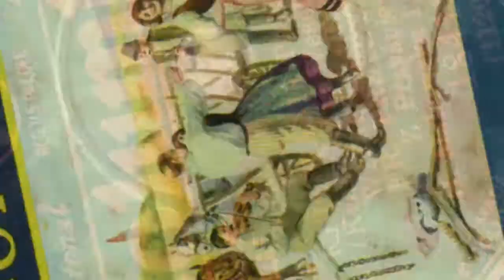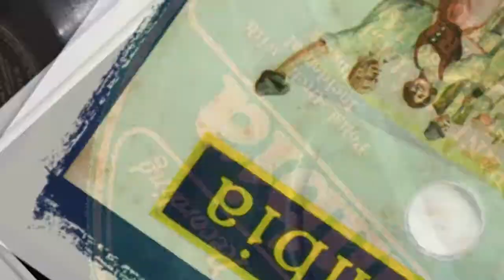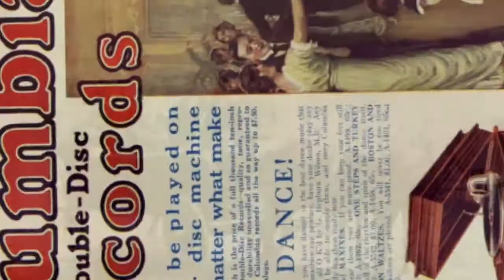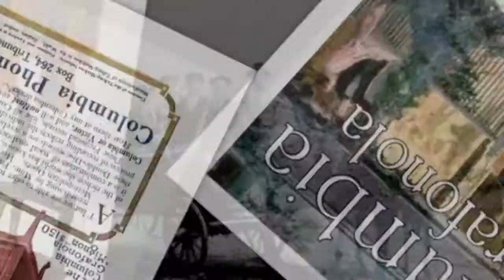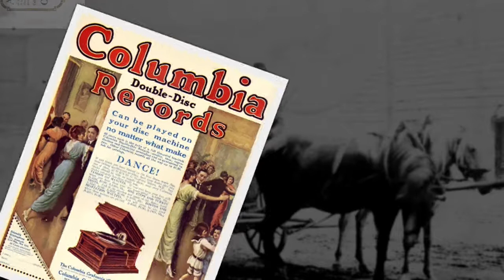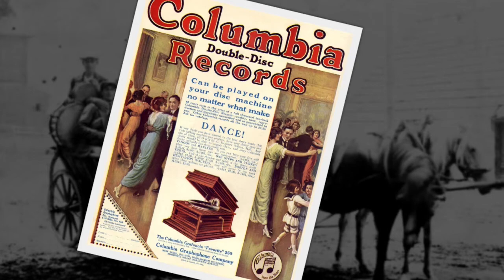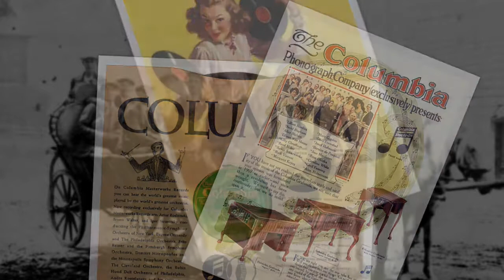Polish 78rpm recordings, 1930. COLUMBIA 18412-F. Wesele krakowskie, część 13 & 14. Franek Przybylski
Polish 78rpm recordings, 1930. COLUMBIA 18412-F. Wesele krakowskie, część 13 & 14.
Chicago, ca May 1930. COLUMBIA 18412-F A/B. Side 1: Obcinanie warkoczy –wesele krakowskie, część 13. Side 2: Kupowanie pani młodej –wesele krakowskie, część 14.
H. Makowska & C. Sochacka –vocals, akompaniuje Wiejska Orkiestra Franka Przybylskiego.